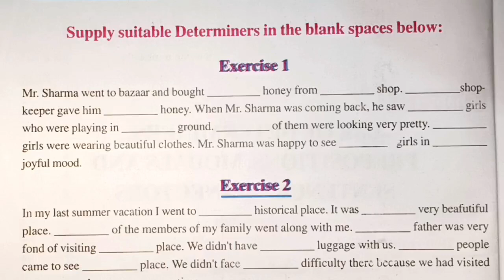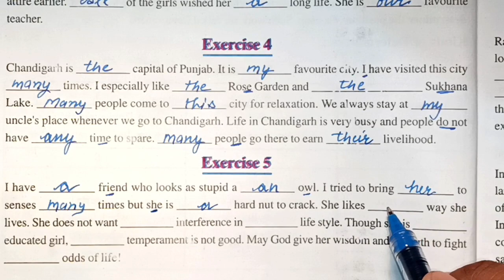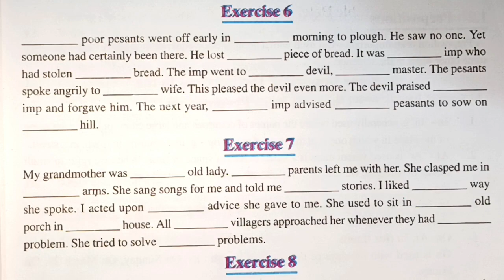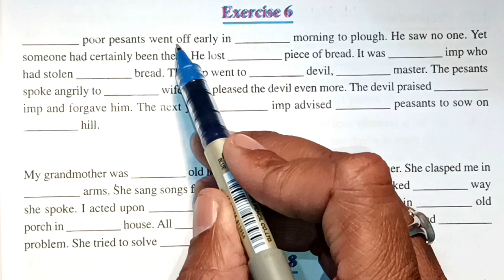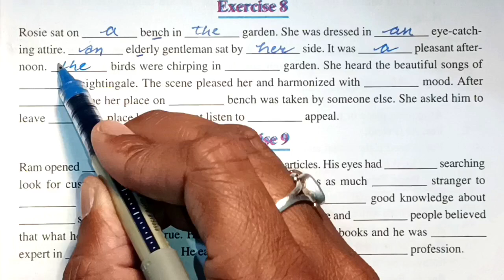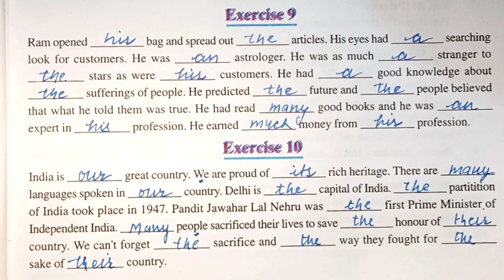Determiners | Class 10 | Class 12 | Board Exam | PSEB | GRAMMAR BOOK | EXERCISE 1 TO 10 | SOLVED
Board Exam | Class 10 ENGLISH | March Paper 2023 | PSEB | CLASS 12 ENGLISH | HOW TO SOLVE | PAPER

Do as directed SET 10 Solved | PSEB | WORKBOOK | English Grammar | Practice set |  Class 10 grammar

Do as directed SET 9 Solved | PSEB | WORKBOOK | English Grammar | Practice set |  Class 10 grammar

Do as directed SET 8 Solved | PSEB | WORKBOOK | English Grammar | Practice set |  Class 10 grammar

Do as directed SET 7 Solved | PSEB | WORKBOOK | English Grammar | Practice set |  Class 10 grammar

Do as directed SET 6 Solved | PSEB | WORKBOOK | English Grammar | Practice set |  Class 10 grammar

Do as directed SET 5 Solved | PSEB | WORKBOOK | English Grammar | Practice set |  Class 10 grammar

Do as directed SET 4 Solved | PSEB | WORKBOOK | English Grammar | Practice set |  Class 10 grammar

Do as directed SET 3 Solved | PSEB | WORKBOOK | English Grammar | Practice set |  Class 10 grammar

Do as directed SET 2 Solved | PSEB | WORKBOOK | English Grammar | Practice set |  Class 10 grammar

Do as directed SET 1 Solved | PSEB | WORKBOOK | English Grammar | Practice set |  Class 10 grammar